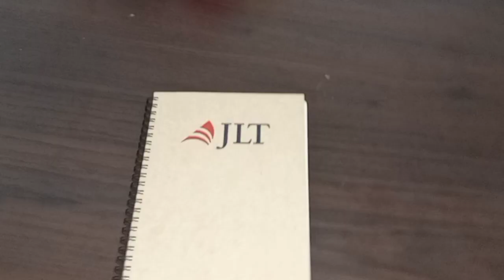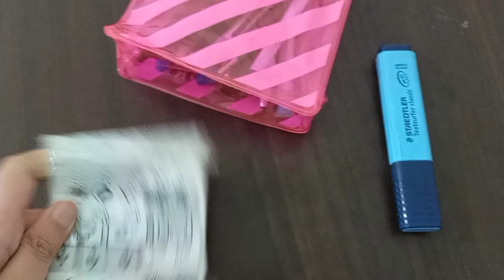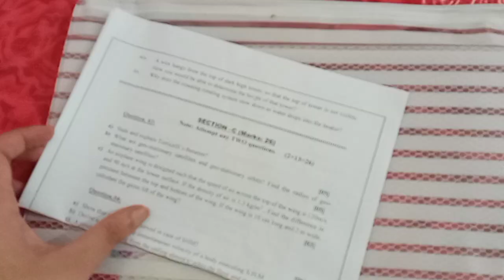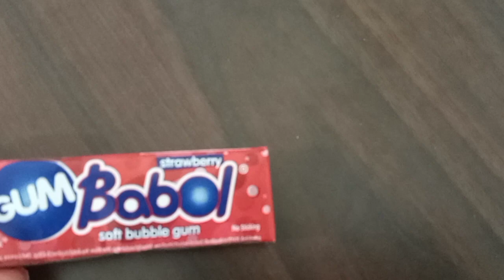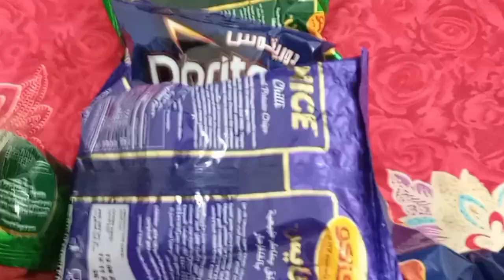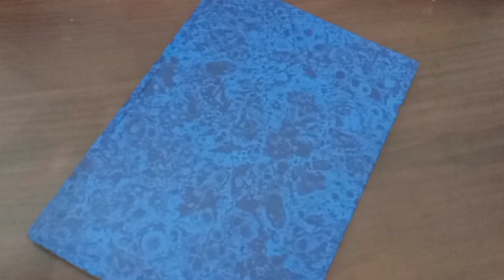Back to college preparations 🤍